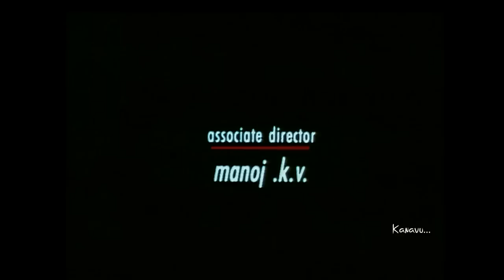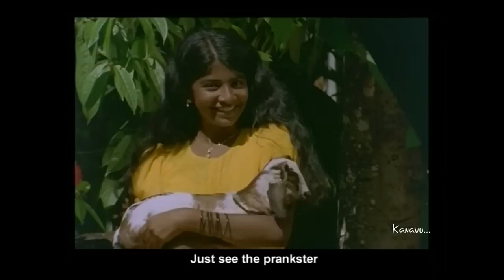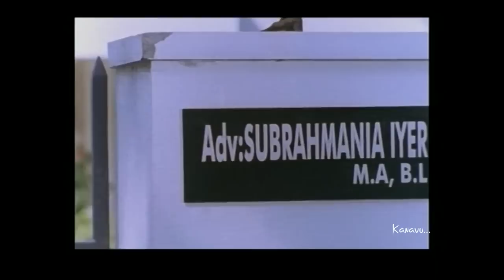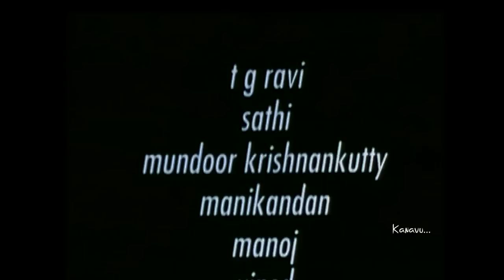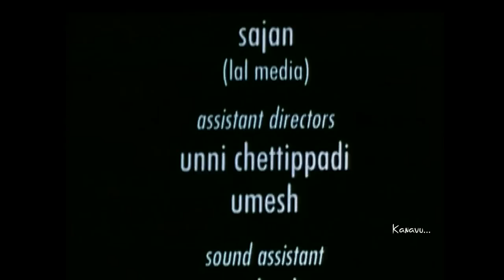ഒളിച്ചേ... കണ്ടേ... |a film by MG Sasi | T G Ravi | Vaisakhan | Chandramohan Panangad | Sarah Joseph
ഒളിച്ചേ... കണ്ടേ...

ഇതൊരു ഒളിച്ചുകളിയാണ്.
കളിക്കാർ ജീവിതും മരണവുമാണ്.
ജീവിതവും മരണവും തമ്മിലുള്ള ഒളിച്ചുകളി.
മരണം ജീവിതത്തിനു മുന്നിൽ ഒരു യാഥാർത്ഥ്യമായി നിലകൊള്ളുമ്പോൾ നമ്മൾ ജീവിതത്തെ കൂടുതൽക്കൂടുതൽ പ്രണയിക്കുന്നു.

It's a Hide & Seek game...
The players are Life and Death.
They both are frolicking.
Death looms within us as a palpable reality and we passionately cling on to life .

Credits

M.G. Sasi
Chandramohan Panangad
Stalin p.k
Midhun Malayalam
Geetha Joseph
Appu Design Arbor
Click Arts Media, Pattambi